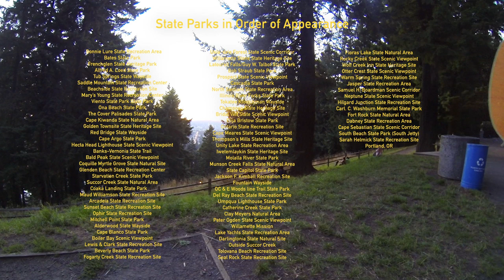GoPro Music: Back O'er Oregon - The Weather Machine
Musician Slater Smith of The Weather Machine travels to all of Oregon's 185 state parks to record his single "Back O'er Oregon".

Music
The Weather Machine "Back O'er Oregon"